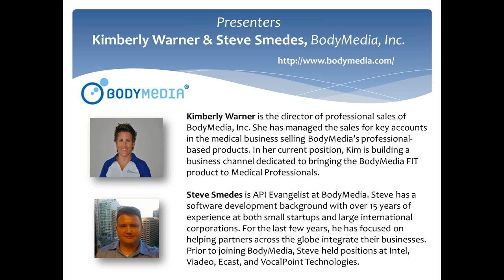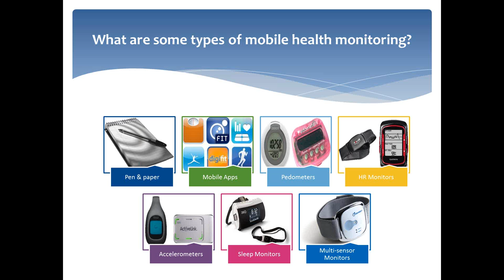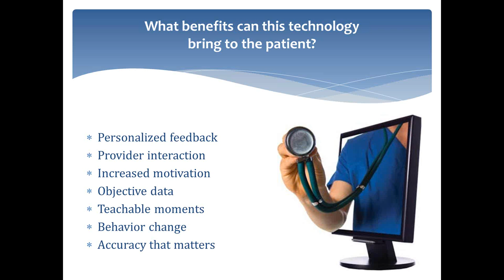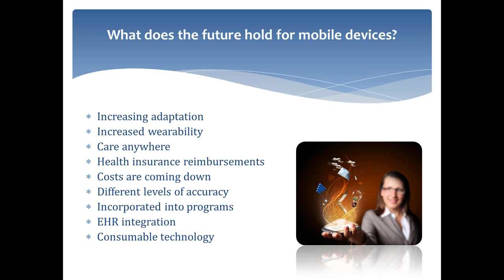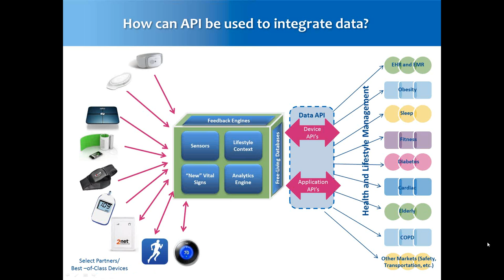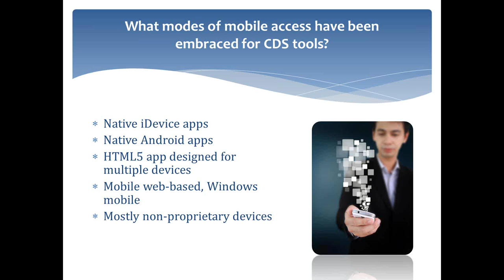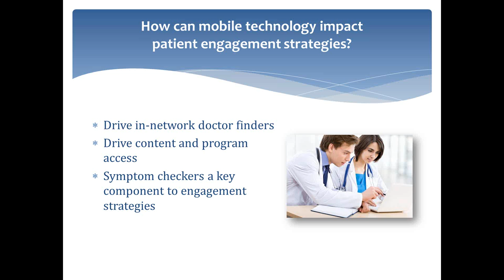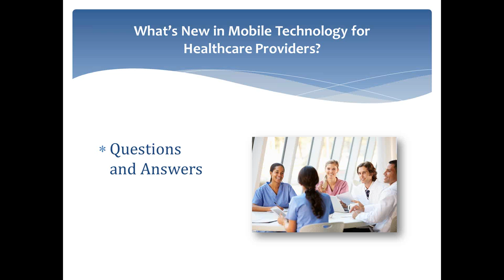What's New in Mobile Technology for Healthcare Providers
The 4Medapproved Learning Lunch featuring Don Bauman, CEO Isabel Healthcare and Kimberly Warner and Steve Smedes from BodyMedia, Inc as panelists on the topic of Mobile Technology in Healthcare.The use of mobile technology in medicine is changing rapidly. Phone apps, tablet portals and diagnostic devices are emerging at a rapid pace. HIM and HIT conferences are flooded with vendors who have developed unique tools for entering data and developers who have created cutting-edge patient tracking devices, to name just two examples.